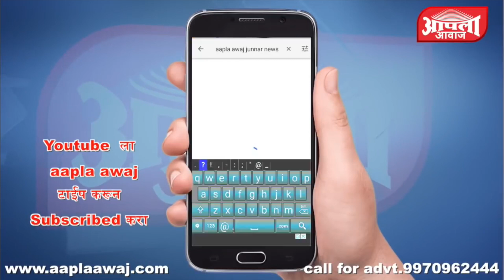श्रीक्षेत्र कोरठण खंडोबाच्या यात्रौत्सवाला मोठ्या जल्लोषामधे सुरवात